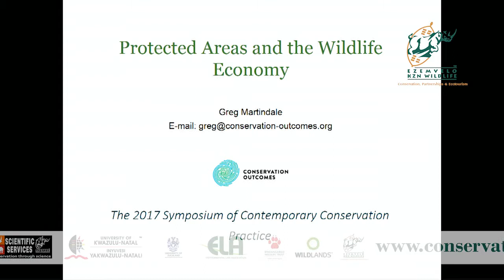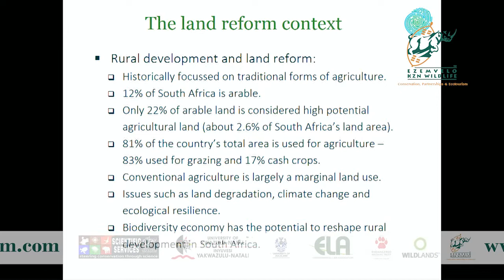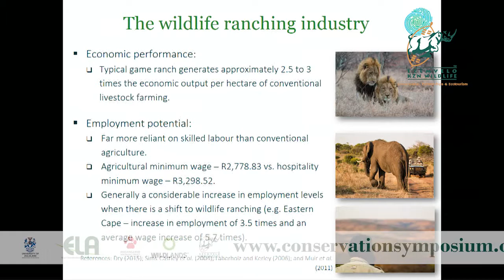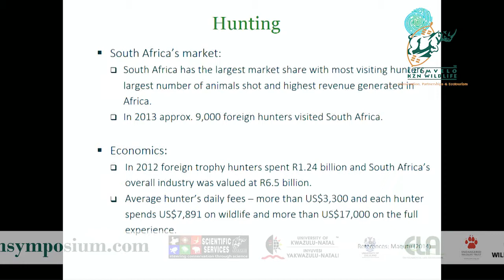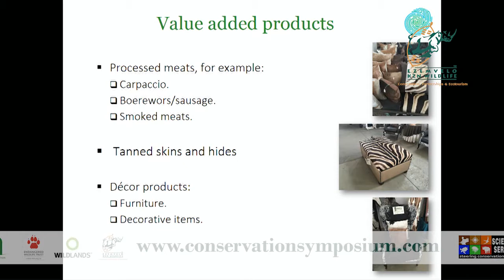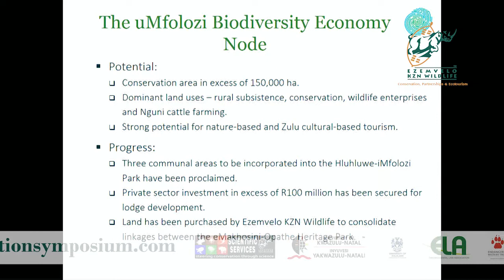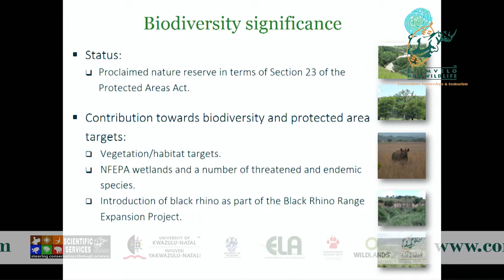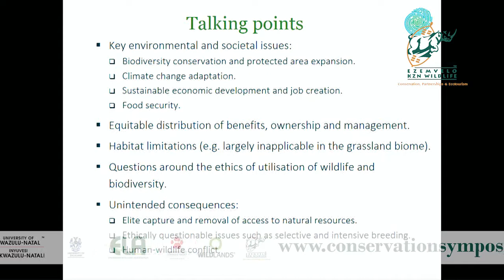2017D4S23L06 Greg Martindale Protected areas and the wildlife economy